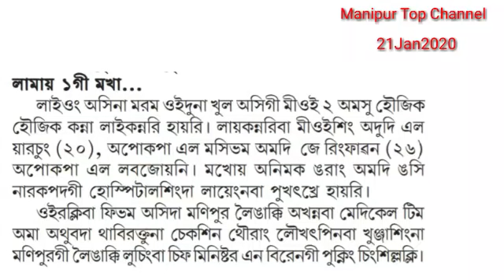Urkhul da leiyong khangdaba leinana angang ama miyai chalabi nupi amaga 2 sikhre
Urkhul da leiyong khangdaba leinana angang ama miyai chalabi nupi amaga 2 sikhre heiri

Editor